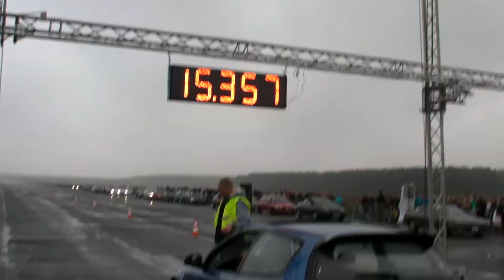crx vs crx b16 / civic b16 vs audi A4 B6